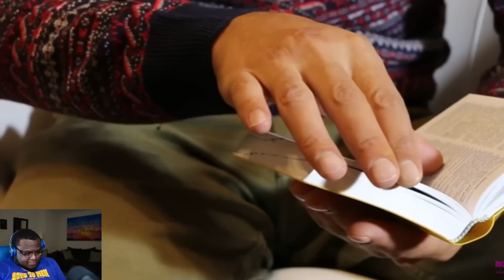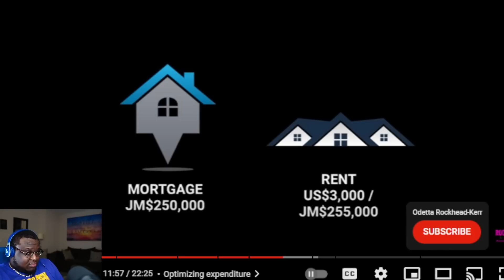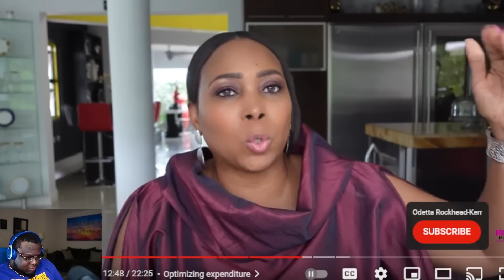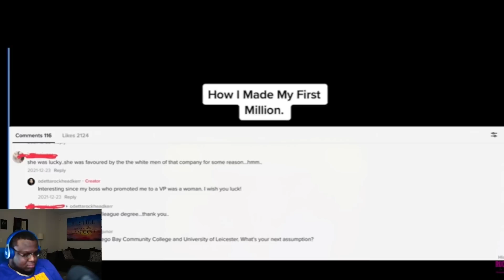If You're Not Rich & Want To Be, Make These Changes TODAY!